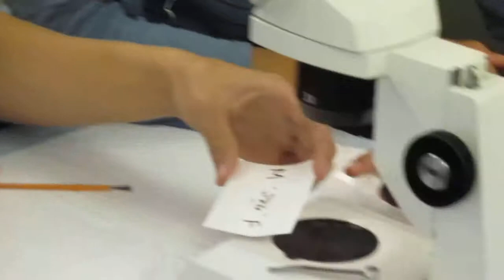Drosophila Practice Lab 2014 (sorting and scoring)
April 28, 2014. Periods 3,4,5,7 practice sorting and scoring Drosophila for eye and wing phenotypes, and gender (sexing the fly)